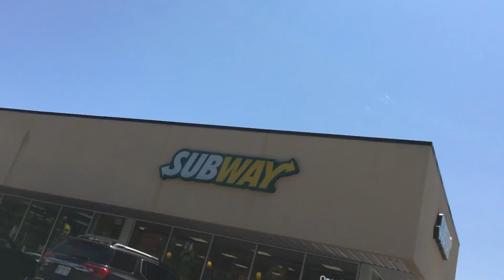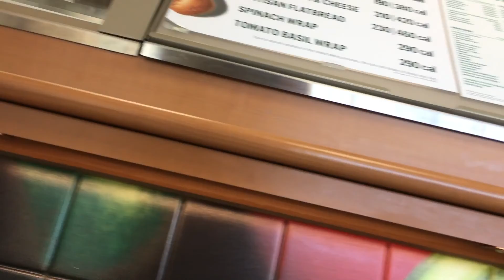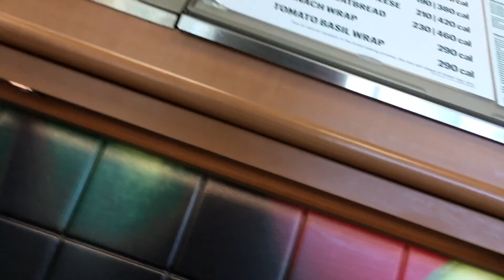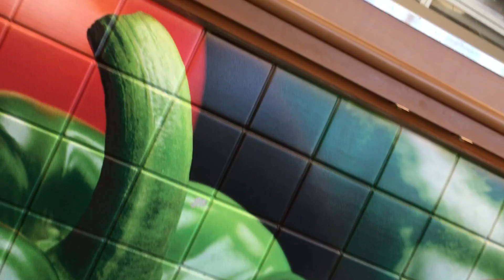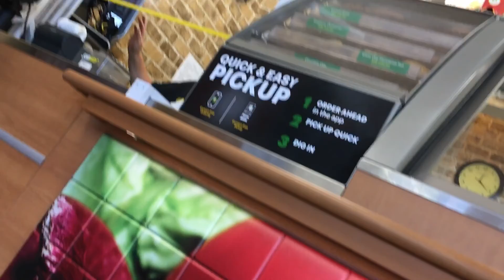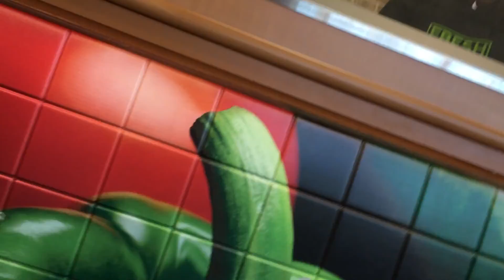i visited new hampshire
Hope you enjoyed this video! Want more videos like this?